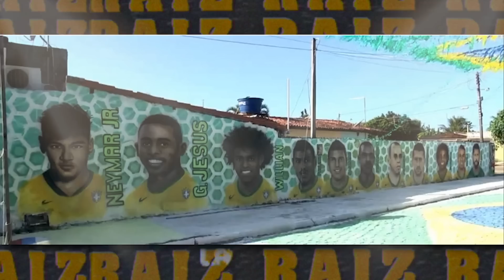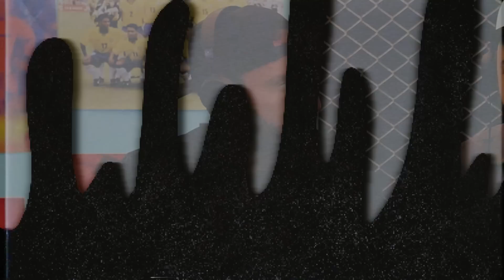PRA QUAIS TIMES OS POLÍTICOS TORCEM? | Alfinete, Guipa e Mauro Beting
A gente sabe que alguns assuntos como política e futebol podem ser delicados, sobretudo quando falamos de clubes como flamengo, vasco, corinthians, palmeiras, fluminense e outros clubes grandes.

Mas e a combinação políticos e futebol? Ou você acha que seu candidato não começa a suar fria quando o time dele entra em campo?
O futebol não tem fronteiras e tão pouco quer saber se você integra a torcida esquerda ou se faz parte da torcida direita.

Quando a bola rola a gente só quer torcer, ver gol, belos lances e fazer parte da manifestação de amor que a torcida faz pelo nosso clube do coração.

Se você já se perguntou qual o time de futebol dos candidatos, esse é o vídeo que vai te esclarecer o assunto…ou confundir ainda mais.

O Alfinete e o Guipa certamente vão sonhar com a Marina na arquibancada gritando: Poooooorcoooo!